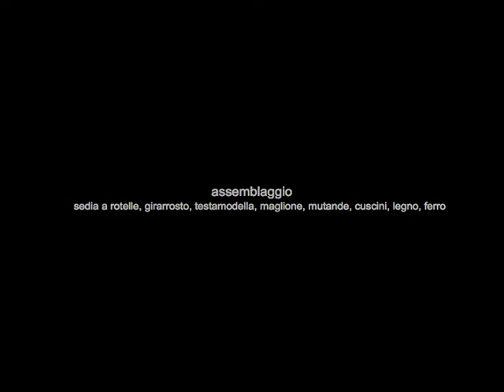Luigino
Andrea Contin, Luigino, 2010, assemblaggio (sedia a rotelle, girarrosto, testamodella, maglione, mutande, cuscini, ventilatore, lampada, legno, ferro, stoffa)